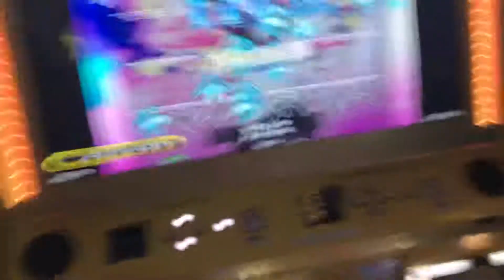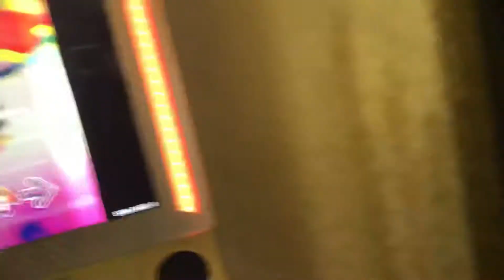【DDR WAVE】Silly Love【DDR A20】